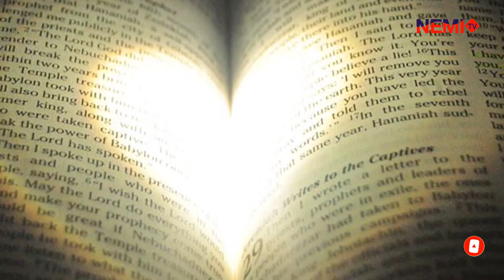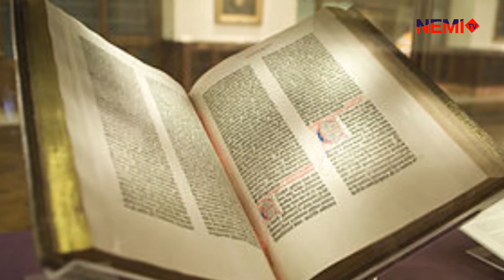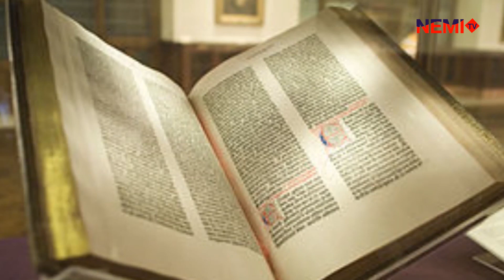IJAMBO RY' UMUNSI #113 :Ibituma tutagera ku ntsinzi zacu by NEMI TV